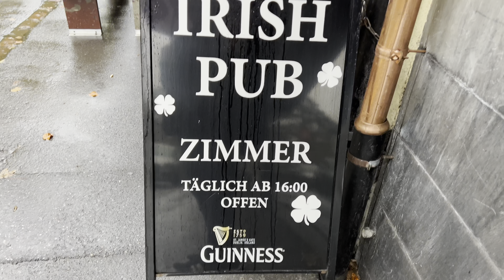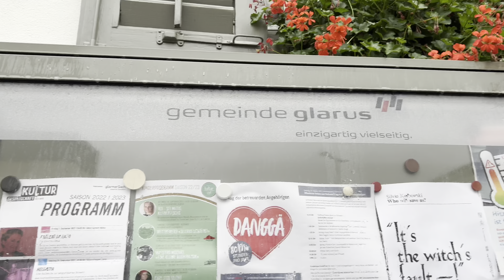Glarus im Regen (24.10.2022)